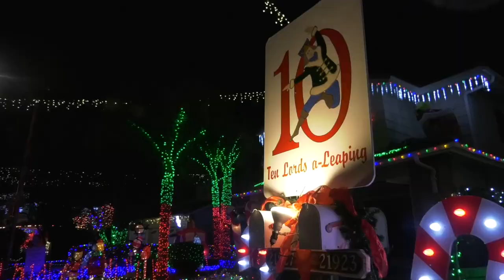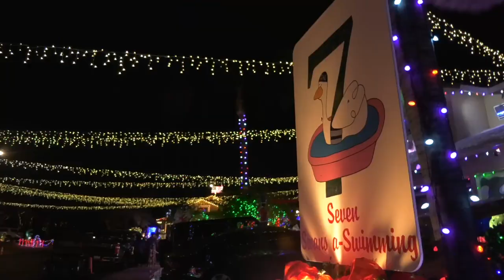Wakefield Winter Wonderland